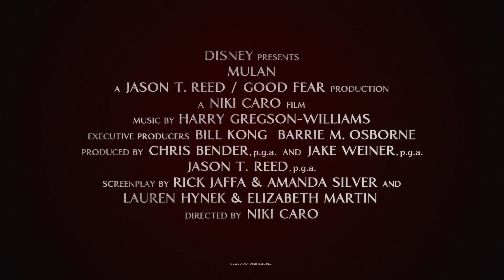《花木蘭》 幕後花絮 服裝設計 木蘭篇 9.4(五) 隆重登場 9.11(五) 中文版 加碼獻映